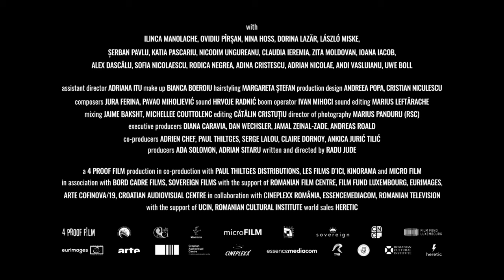Do Not Expect Too Much from The End of the World | Trailer | Film Fest Gent 2023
FFG2023 - Gala & Specials

Film Title:  Do Not Expect Too Much from The End of the World
Director: Radu Jude